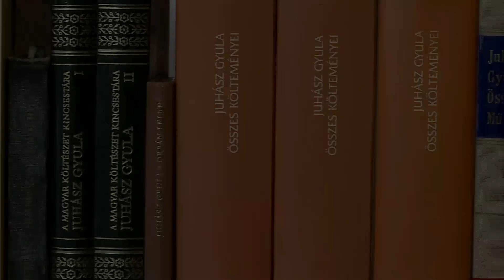Kutatói portrék - Dr. Helyes Zsuzsanna: Gyulladás és fájdalom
A PTE Universitas Televízió által készített portrésorozat következő részében Dr. Helyes Zsuzsanna, a PTE - ÁOK kutatója mutatja be kutatásának eredményeit.